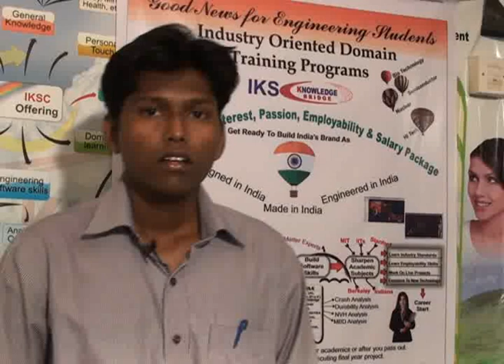Feedback about IKSC from Dipak Mandge VIT Pune NVH Engineer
Dipak P. Mandge VIT Pune
Student's feedback
NVH Analysis
IKSC Knowledge Bridge Pvt. Ltd.
Industry feedback
Why IKSC